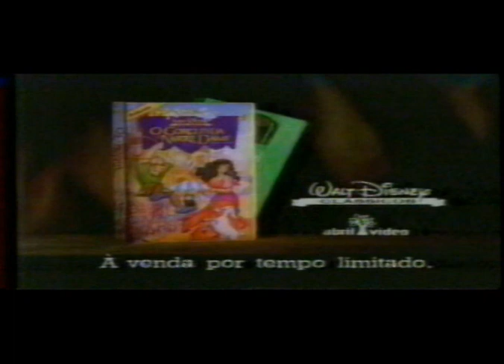INTERVALO COMERCIAL - REDE RECORD - 11/06/1997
Contribua para o meu canal continuar com sua atividade:

Banco Bradesco
Agência: 1700
Conta: 0074552
Digito: 9